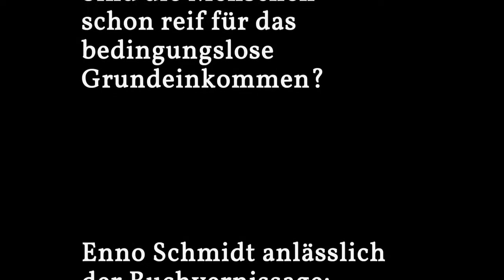Sind die Menschen schon reif für das bedingungslose Grundeinkommen?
Enno Schmidt anlässlich der Buchvernissage "Die Befreiung der Schweiz" am 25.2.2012 im Theater Neumarkt in Zürich.

Auszug:
Die Gesellschaft lebt vom Zutrauen und Vertrauen. Das was Lebensqualität ausmacht ist nicht aus Missgunst und nicht aus Zwang und nicht aus Druck entstanden, sondern aus Initiative. Wenn die Menschen nicht selbst initiativ wären und aus Freude arbeiten würden, hätten wir den Wohlstand gar nicht."

"Es wird höchste Zeit über das Grundeinkommen zu sprechen, sonst werden die Menschen nie reif dafür."

Enno Schmidt